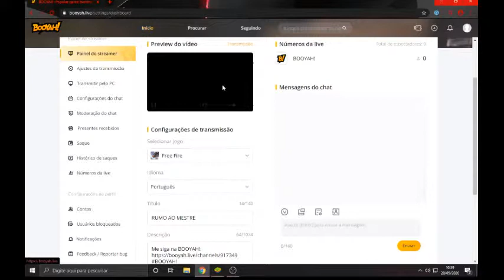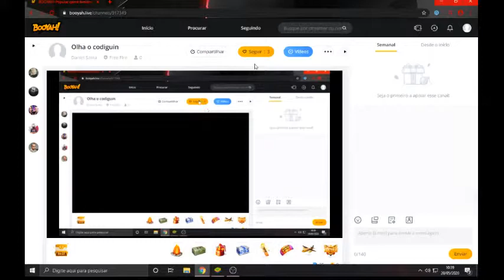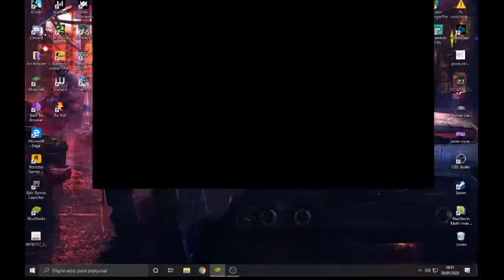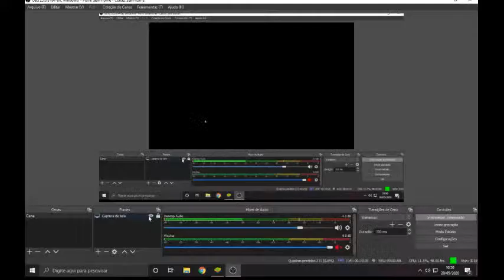RUMO AO MESTRE